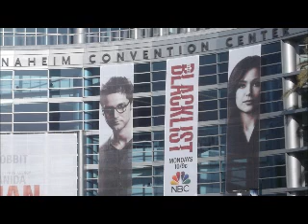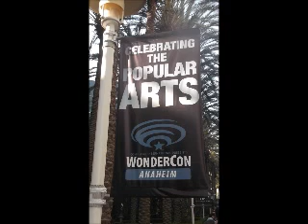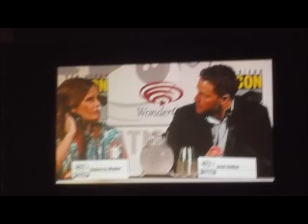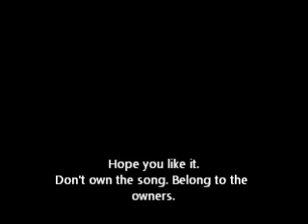WonderCon 2014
I went to WonderCon on April 19, 2014. I had a lot of fun there and I hope to go back there next year. I upload The Adventure Time Panel Clip it you want to see it. Hope you like it. Don't own the songs.